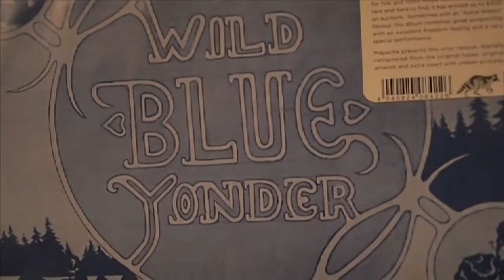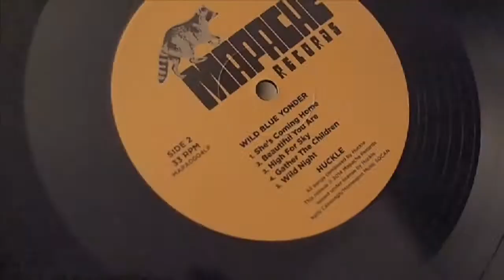Unboxing Huckle's Wild Blue Yonder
Unboxing the new reissue by mapache records.